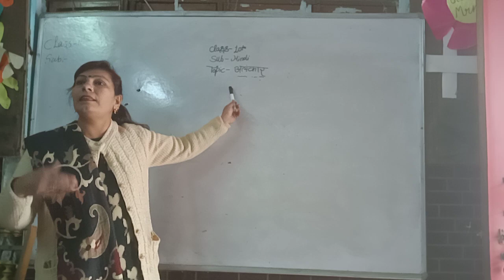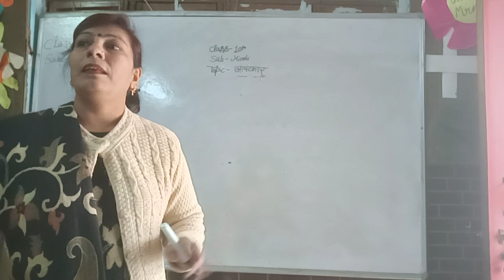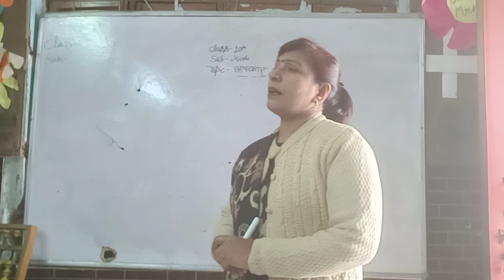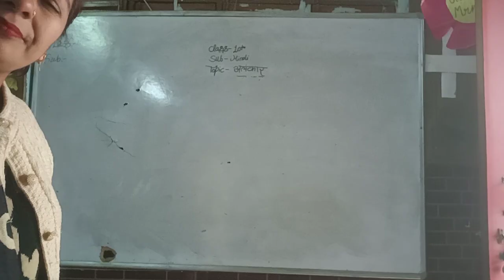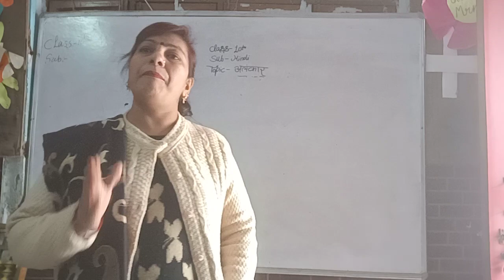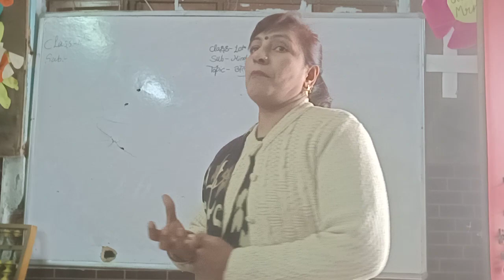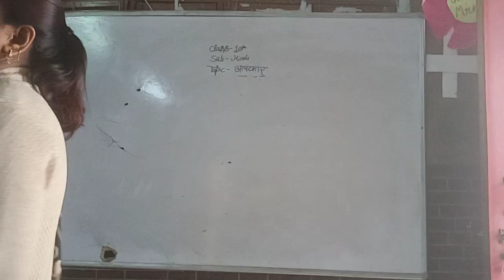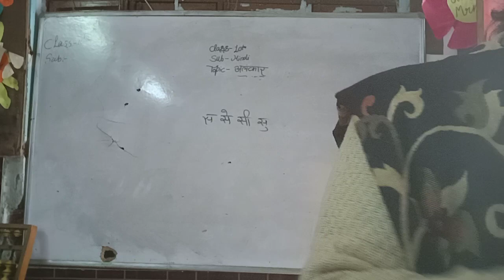10th हिंदी व्याकरण अलंकार